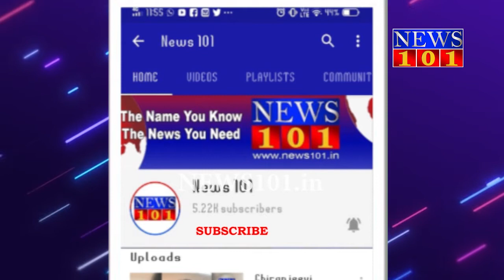ಜಂಬೂ ಸವಾರಿಗೆ ದಿನಗಣನೆ ಗಜಪಡೆಗೆ ಅಂತಿಮ ತಾಲೀಮು | News101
ಮೈಸೂರು : ಐತಿಹಾಸಿಕ ಜಂಬೂ ಸವಾರಿಗೆ ಇನ್ನೂ ಎರಡು ದಿನ ಮಾತ್ರ ಬಾಕಿ ಉಳಿದಿದೆ. ಈ ಹಿನ್ನೆಲೆಯಲ್ಲಿ  ಅರಮನೆ ಆವರಣದಲ್ಲಿ ಗಜಪಡೆಗೆ ಅಂತಿಮ ತಾಲೀಮು ನೀಡಲಾಗುತ್ತಿದೆ.